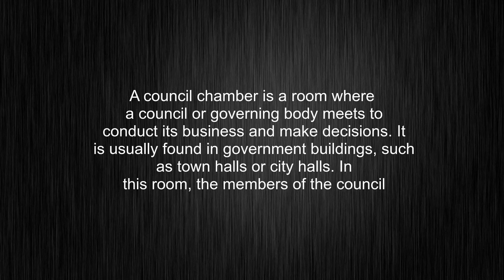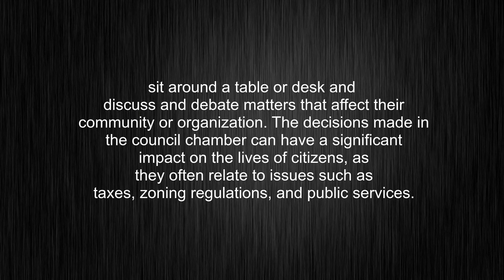What's the meaning of "council chamber", How to pronounce council chamber?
This video tells you what "council chamber" means, how to pronounce it, provides a pronunciation guide and an accurate definition.
00:00 Pronunciation
00:32 Meaning

- What is the meaning of council chamber
- How to say council chamber
- What is the definition of council chamber
- How to pronounce council chamber

Visit our free audio/video dictionary tutorial to learn how to correctly pronounce words/names and to learn their meanings, definitions, just like council chamber definition and meaning in Merriam-Webster, council chamber definition and meaning in Collins English Dictionary, council chamber definition and meaning in The Oxford English Dictionary, council chamber definition and meaning in Longman Dictionary of Contemporary English, council chamber definition and meaning in Cambridge Advanced Learner's Dictionary, and more.